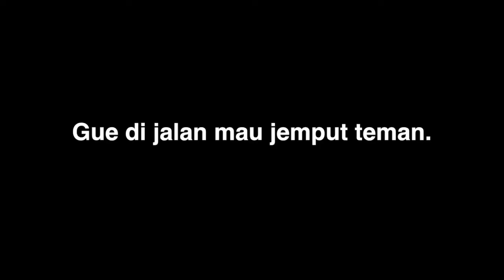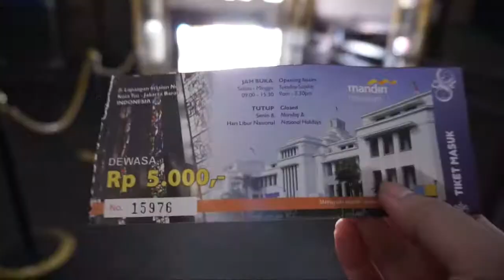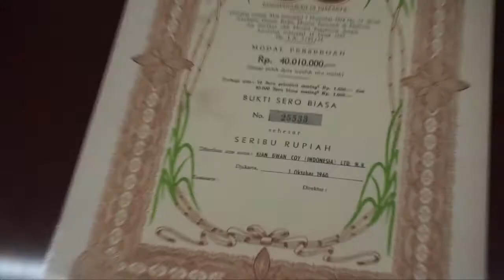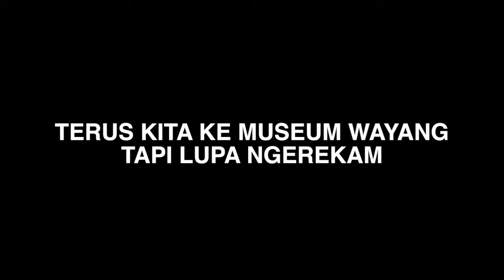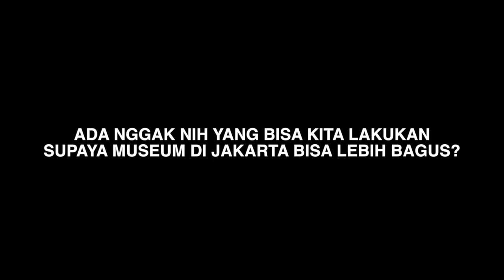Alda's VLOG - MAIN MAIN KE KOTA TUA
Ini juga udah lama banget ngeditnya! Mau publish lupa terus. Jadi waktu itu gue nemenin Prita yang baru aja pulang sekolah dari UK untuk jalan-jalan keliling Kota Tua. Liat-liat Museum Bank Mandiri, Museum Wayang, makan di Kafe Batavia, gue juga sedikit nanya-nanya ke Prita pendapatnya tentang museum-museum di Jakarta.